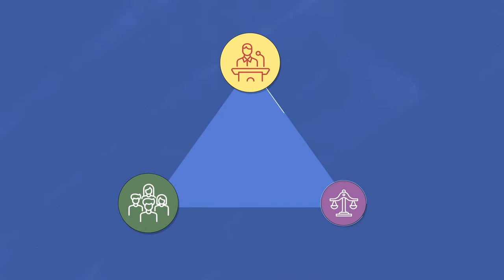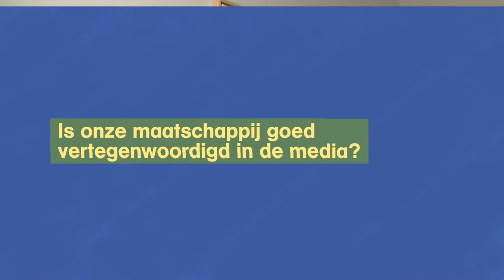Explainer video 💬 | Werking van de journalistiek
De gevestigde media worden steeds vaker weggezet als fake news. In deze video geeft Marit Montsanto uitleg over het belang van betrouwbare en veelzijdige journalistiek voor de werking van een democratische samenleving. Marit wil jou als kijker uitdagen om in de klas het gesprek aan te gaan over de rol van de media en welke verbeteringen studenten voor zich zien. Wat moet er gebeuren om hen te betrekken bij de gevestigde media? Bekijk de les

In de explainer video’s belichten docenten van het Practoraat Mediawijsheid verschillende onderwerpen die te maken hebben met desinformatie. Hoe komen zij in de onderwijspraktijk in aanraking met desinformatie? En hoe kun je als docent hiermee omgaan? In de video’s worden tips gegeven, zodat je beter weet wat je kunt doen!